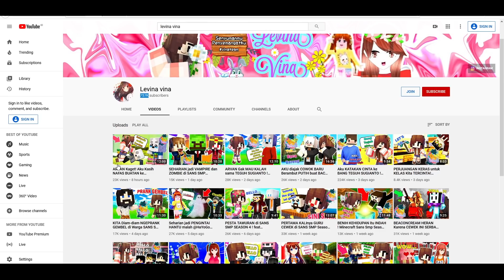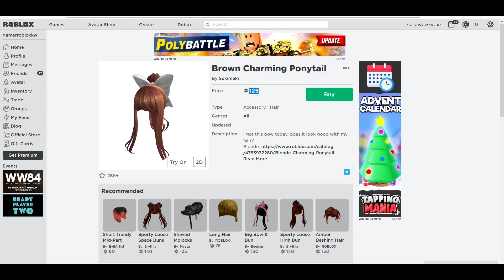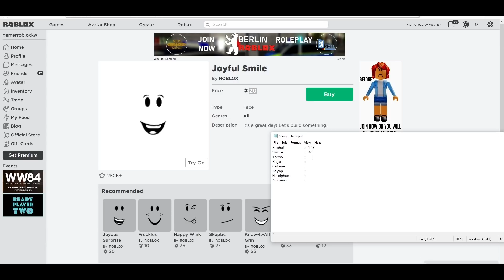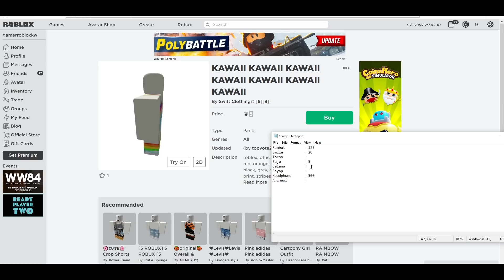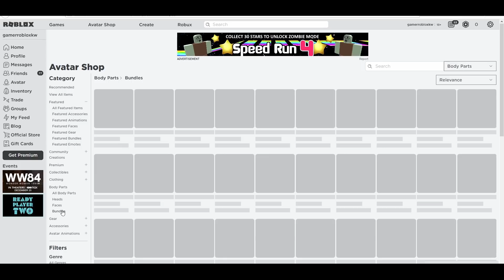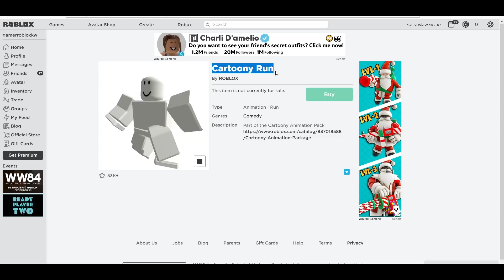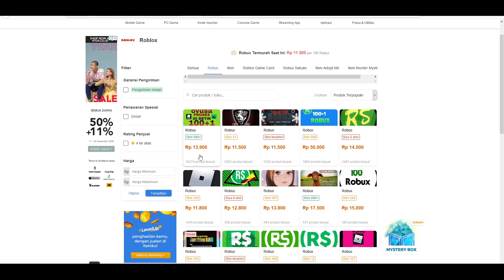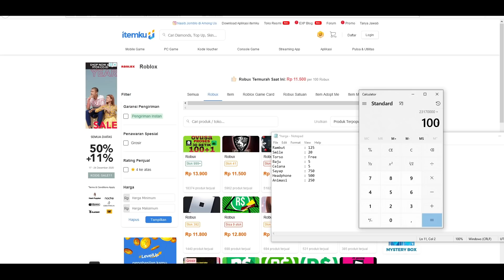HARGA ROBUX JADI SEPERTI LEVINA VINA - ROBLOX INDONESIA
Kalian mau bikin avatar seperti Levina Vina? berikut ini info yang bisa mimin bagikan berapakah robux yang dibutuhkan buat kalian yang ingin jadi seperti avatar Levina Vina.

Kalau ada yg salah/kurang infonya, mohon bantu mimin infokan di kolom komentar ya.

roblox, gamer roblox, gamer roblox indonesia, roblox indonesia, harga robux,